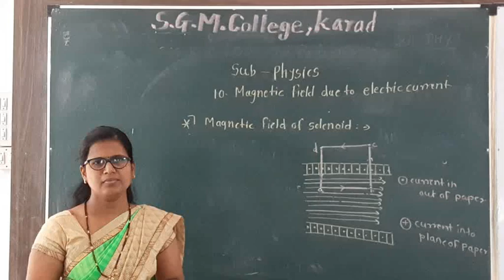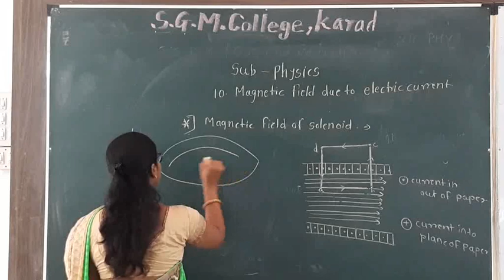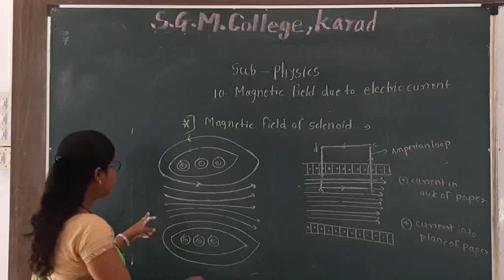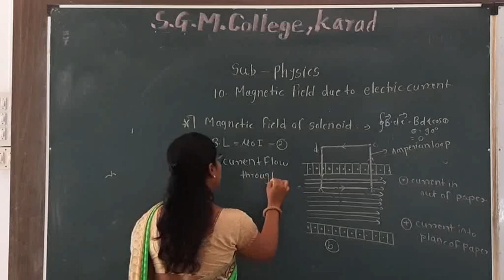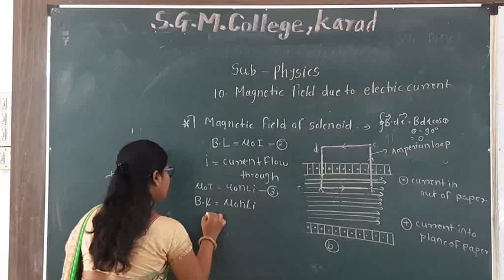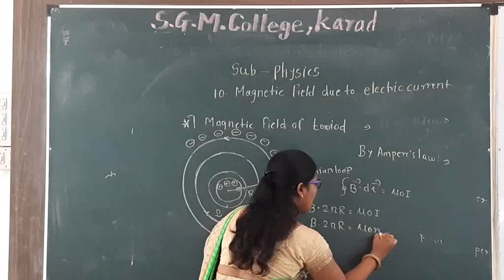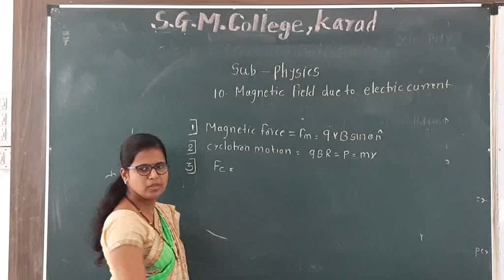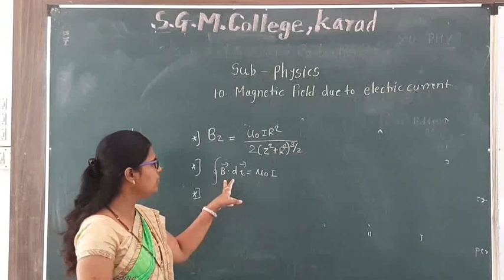10Magnetic field due to electric current lect 7 Magnetic field due to solenoid